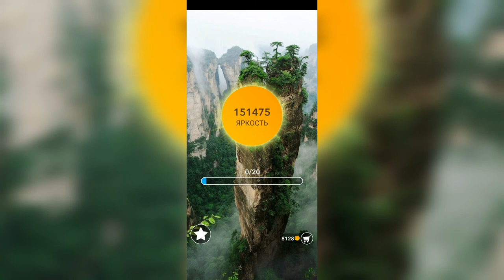Word / Слово Крест: Поиск русского кроссворда / Уровень 3311